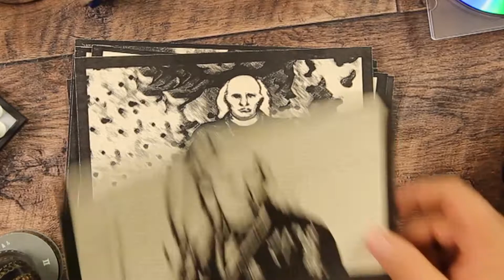Independencia en corto (2) 2017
UVTV el canal público que piensa en ti